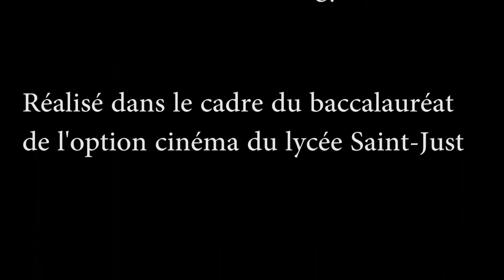Au bout de la ligne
Un petit aperçu de notre mission à Vénissieux auprès de jeunes.